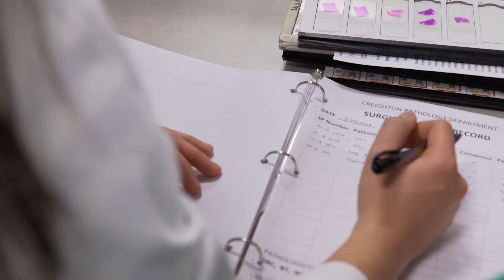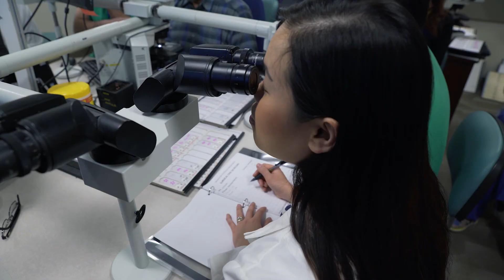Creighton University Pathology Residency Program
Learn what it’s like to be a pathology resident at Creighton University School of Medicine.